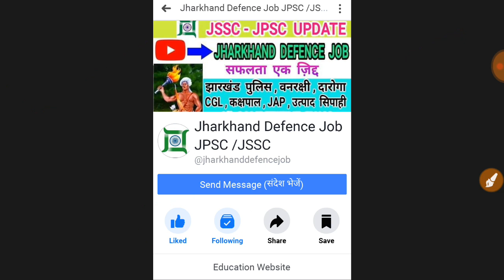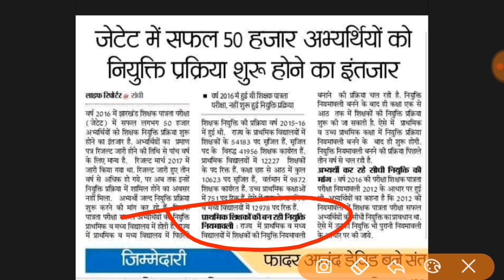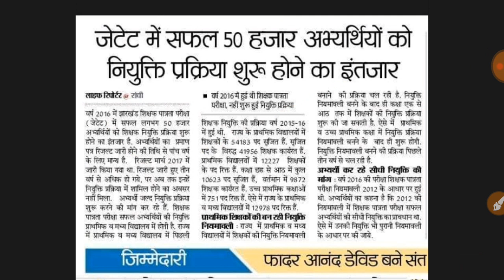JTET GOOD NEWS UPDATE 2020 || झारखंड शिक्षक पात्रता परीक्षा JTET 2020 || नियुक्त प्रकिर्या जल्द शुरू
JSSC KASHPAL

SSC MTS
SSC CGL
SSC INTERMEDIATE

GENERAL KNOWLEDGE
GENERAL SCIENCE
JHARKHAND GK
J-TET EXAM